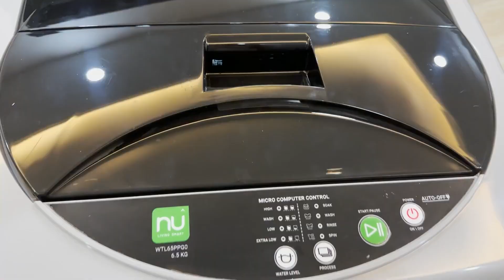HOLI PARTY PR @GAURAVZONE KE SAATH YEH KARDIA... 😱😱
YOU CAN BUY THE NU WASHING MACHINE ON AMAZON